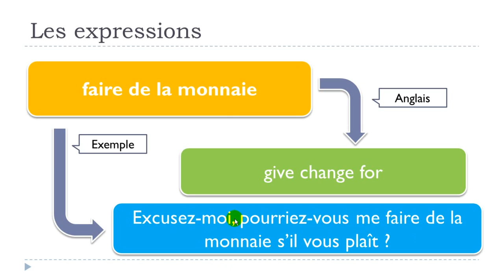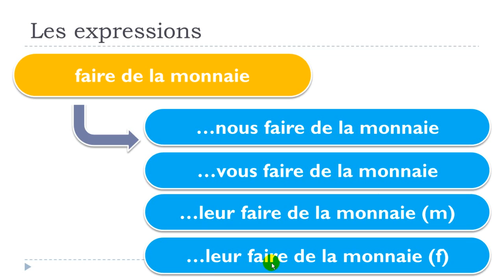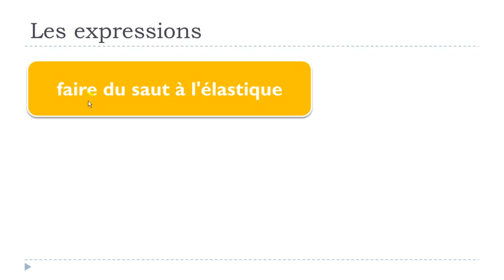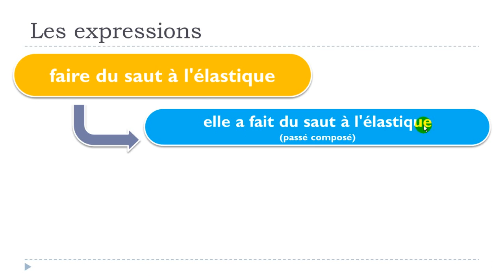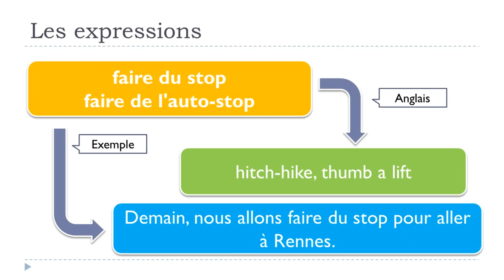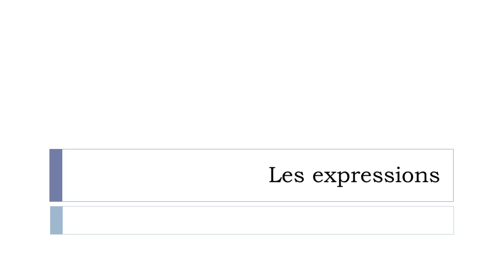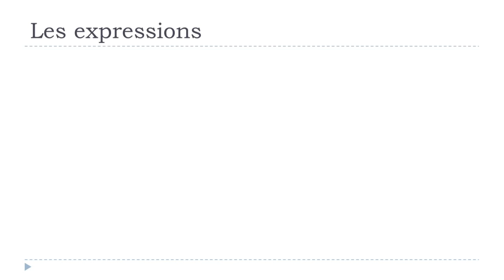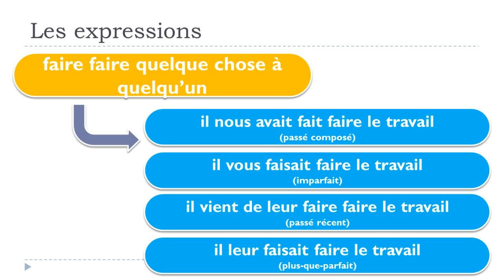法語教學 # Expressions